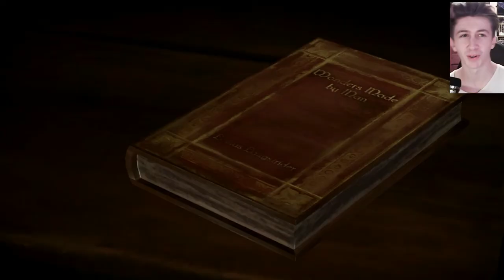Game Of Thrones Part 2 Seen Her Titties Hahah - Episode One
This episode we start off as Gared but we get sent to the fuckin wall, do you know how many fun things there are to do there, practically none, then we play as Ethan apparently the current lord of the Forrester, we also later play as his sister Mira and we meet Margaery, who as far i know is the first character we've seen from the show